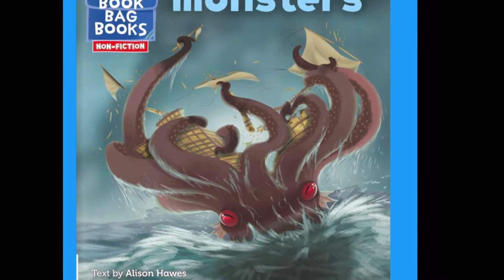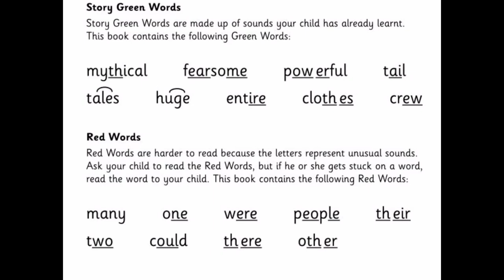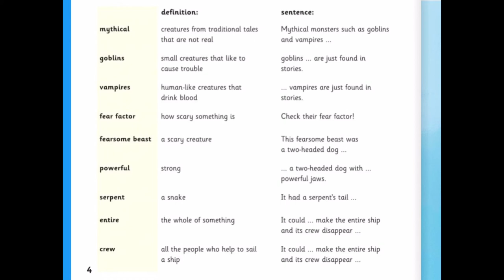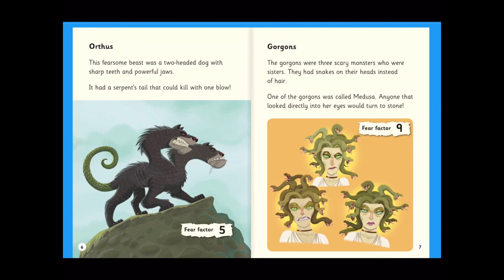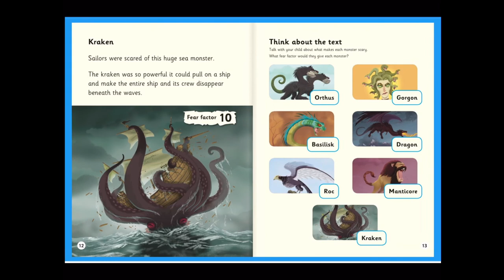Grey Group Week 5 Day 1